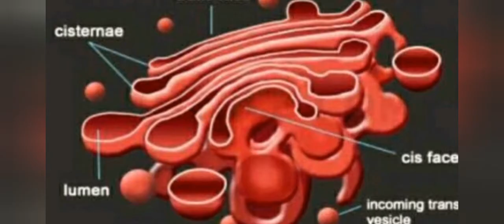Golgi apparatus //Batool Bioyo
Asalam o alaikum in this video we will discuss about an other organelle video
which is about Golgi apparatus

Other organelle video link are given below 👇 down

 That was it about today's vedio I hope you will like the video so please subscribe to my channel and press the bell icon that you will never miss any of my channel